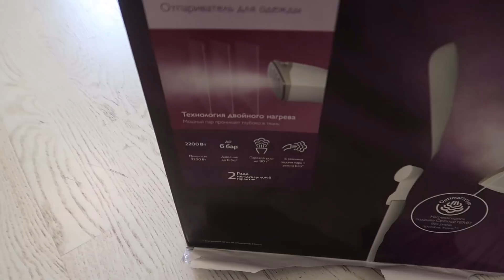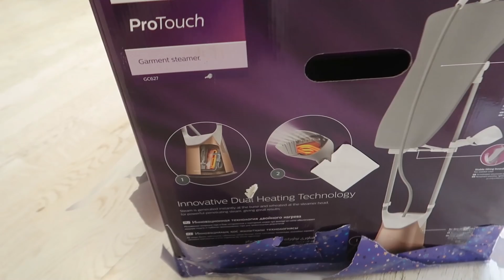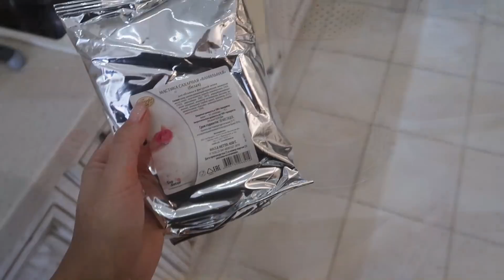ВЛОГ: 10 ЛЕТ ДЕНЬ СВАДЬБЫ 🎁ЧТО ПОДАРИЛ АРТЁМ 🙈Я В ШОКЕ